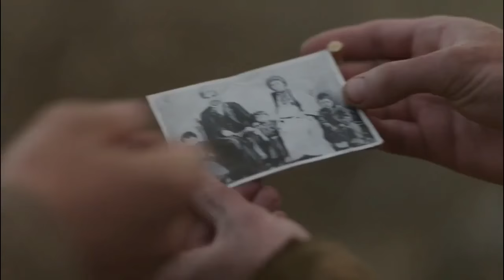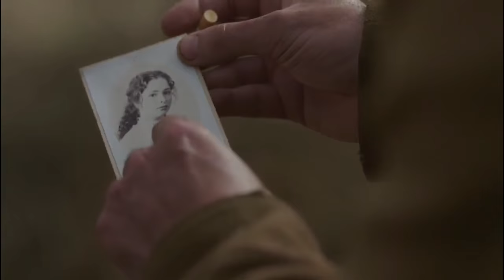Gelibolu Türkçe Düblaj - Tugrul Dilhan Arslan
Avustralya’nın en başarılı dizisi olan “Gelibolu”, Les Carlyon kitabından uyarlanmıştır. 25 Nisan 1915 şafağında İngiltere, Fransa, Avustralya ve Yeni Zellanda birlikleri çıkartmalarıyla büyük Gelibolu Savaş’ı başlamıştır. Sekiz ay süren savaş sonunda Türkler zafer kazanmış, 130,000 insan ölmüştür. 100. yılı olan Gelibolu zaferi, ölüm ile yaşamı ele alan ve tarihte unutulmayan bir destandır. İki cephenin de tek çıkışının ölümden geçtiği bu yolda pek çok yaşam sona ermiştir.

Bu bir sahne ki o kadar dramın içerisinde gülümsetebiliyor insanı. İki tarafın askerleri ölülerini toplamak için kısa süreli ateşkesler yapıyorlar hatta zaman zaman ölülerin taşınması gömülmesi vs konularında yardımlaşıyorlarda. Yine böyle bir sırada karşılaşan bir Türk askerini canlandiran Tugrul Dilhan Arslan ile Avustralyalının diyalogu şöyle; Türk asker soruyor biz saldırırken Allah Allah diyoruz siz ise bastard bastard. Bastard sizin Tanrınız mı olur? Evet diyor Avustralyalı. Tabiki oradaki Türk askerini ezik gösterme çabası, o askerin yarım yamalak ingilizceyle derdini anlatmaya çalışması Avustralya’lının da umrunda değilmiş ve kendini bilmiş küçümseyen bir tavırda Evet cevabını vermesi hoş olmasa da güzel ve güldüren bir sahneydi.. Yine Avustralyalı bir asker savaştan önce Türklerden nefret ediyordum ama artık etmiyorum onlarda bizim gibi insanlar abi, kardeş, baba, kuzen.. demesi not edilebilecek ayrı bir unsur.

Yayına girdiği günden bu yana izleyicilerden büyük beğeni toplayan, yerli, yabancı dizileri, sinema filmleri, belgeselleri ve programları ile adından sıkça söz ettiren Türkiye’nin yeni eğlence kanalı TV2, dünyaca ünlü mini dizi Gelibolu’yu ekrana getirdi.